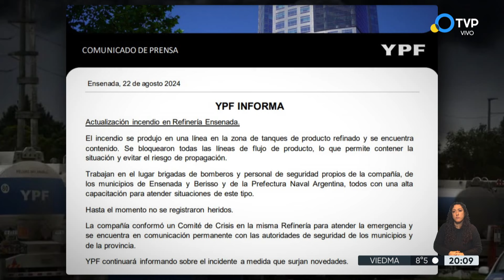Feroz incendio en una refinería de YPF en Ensenada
Un impactante incendio se inició en la tarde de este jueves en la refinería de YPF en Ensenada y provocó densas columnas de humo negro que se observaron a gran distancia, mientras que el fuego ascendía sin pausa. Decenas de bomberos trabajaron durante horas para controlar la situación. “No hubo heridos ni evacuados”, remarcaron desde la empresa.